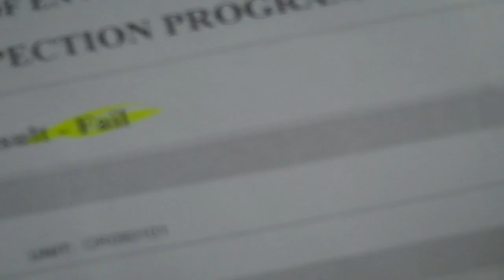I FAILED MY TEST!!!! (4-2-10)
HOPE YOU ENJOY!! Sorry this is up so late, this was the only chance I had to upload it. : /